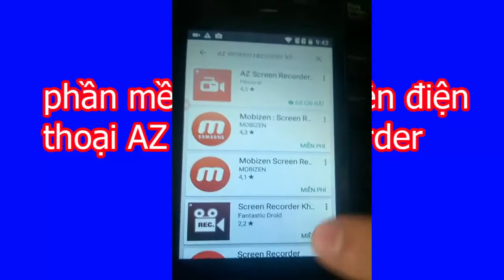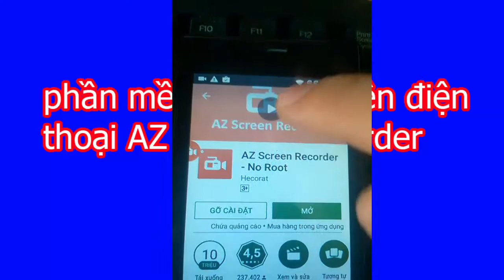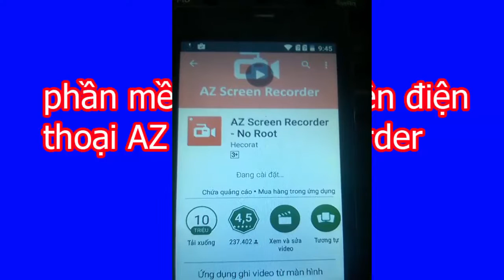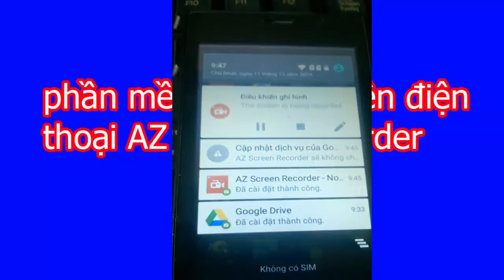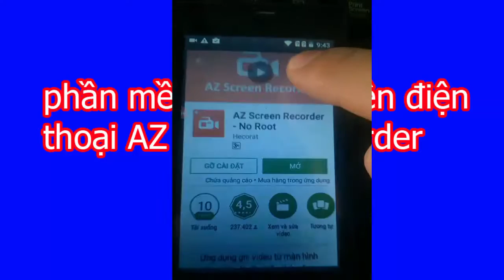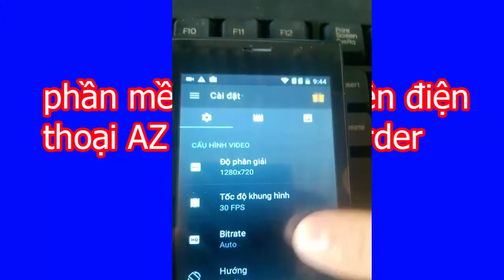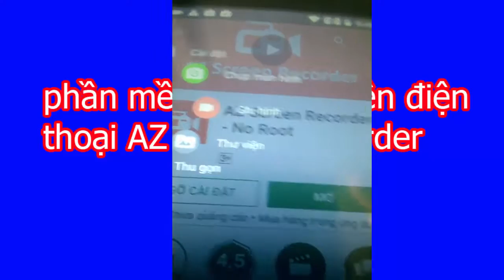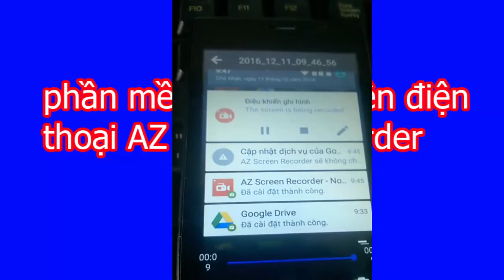phần mền QUAY LẠI màn hình trên điện thoại BẰNG PHẦN MỀN AZ Screen Recorder